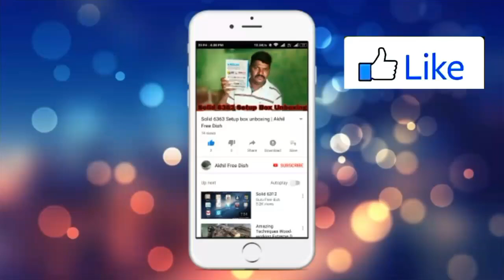TOOL KITS dish fitting BAG new unbox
dish fitting Bag me TOOL KITS BAG    आज तक किसी ने नहीं दिखाया होगा अपना